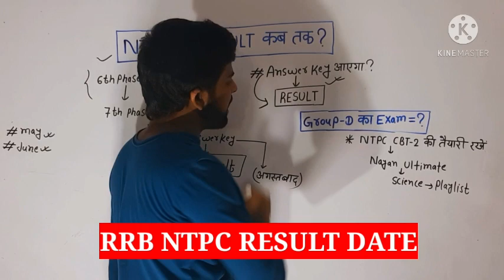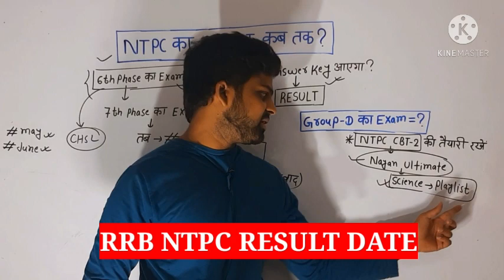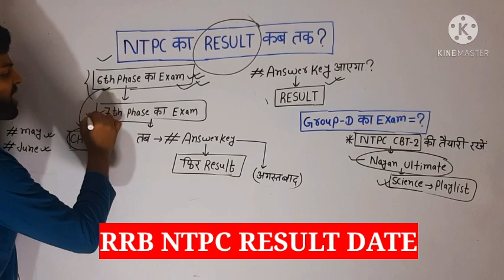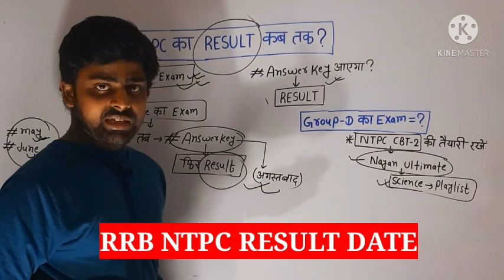RRB NTPC RESULT कब तक ?|| NTPC cbt-1 answer key